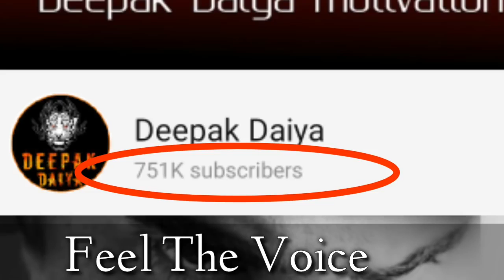World's Best Motivational Video Best Motivational & inspirational video 2020!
वर्ल्ड बेस्ट मोतिवतियोनल वीडियो न्यू 2020 Technical Huba 720p